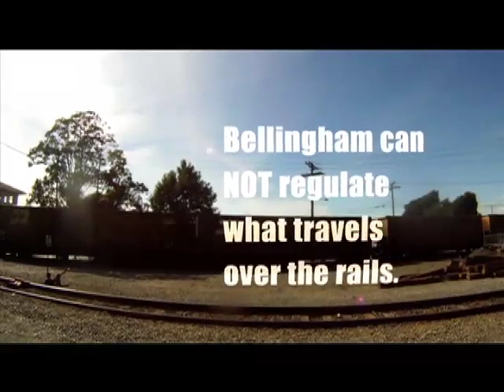Kelli Linville Speaks on Gateway Pacific Terminal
Kelli tells why she would be the best choice for Bellingham on the issue of coal trains and the development of the Gateway Pacific Terminal